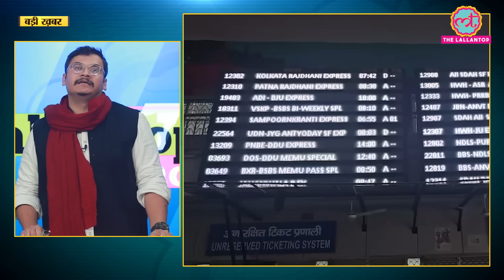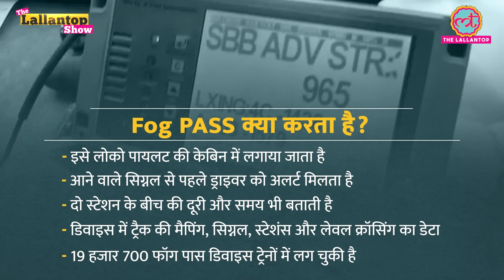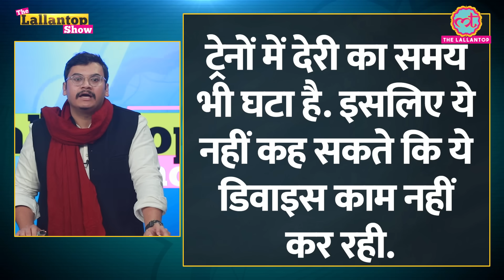Fog के चलते Train late का जिम्मेदार कौन? Indian Railway | Narendra Modi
In Today’s The Lallantop Show we discussed the anti fog GPS device installed in trains. We have also highlighted why trains are being delayed. How many trains are late today? How Indian Railways is handling this situation.